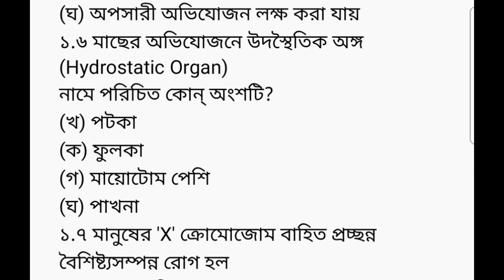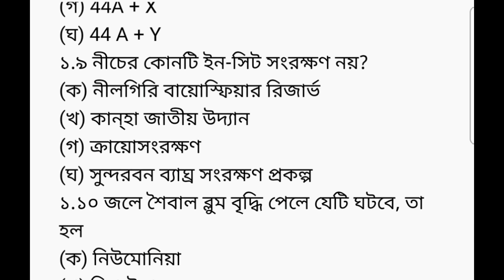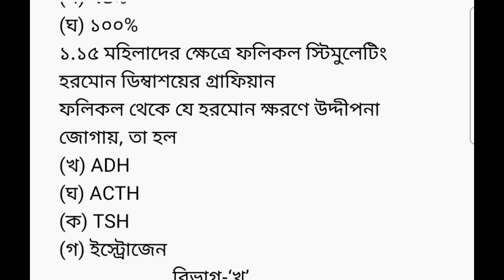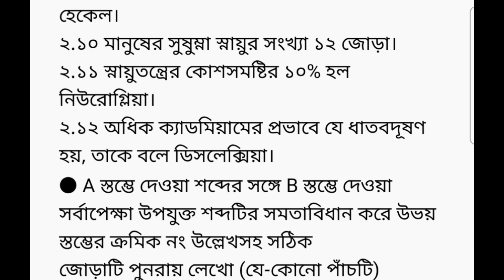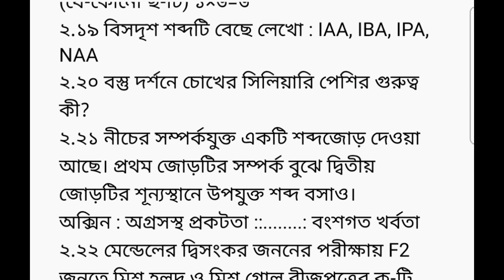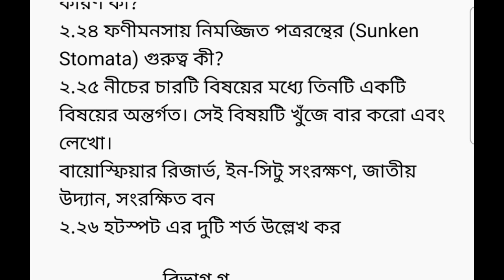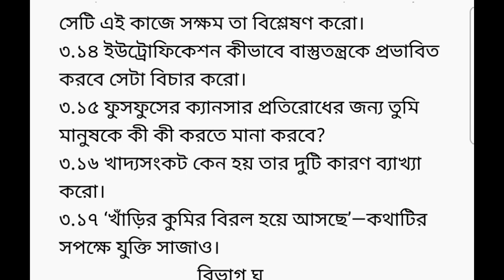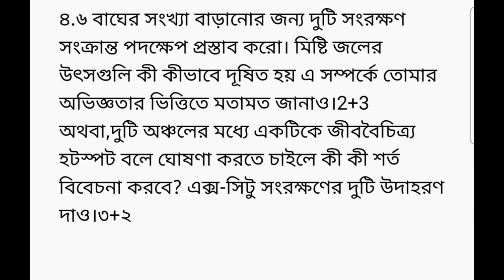madhyamik 2023 lifescience test exam question & answer//জীবন বিজ্ঞান পরীক্ষার প্রশ্ন ও উত্তর